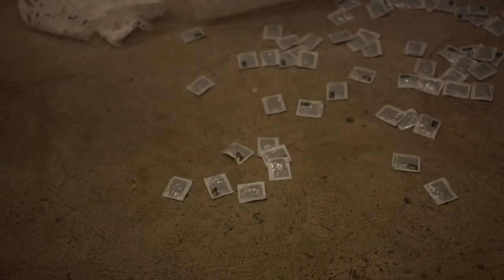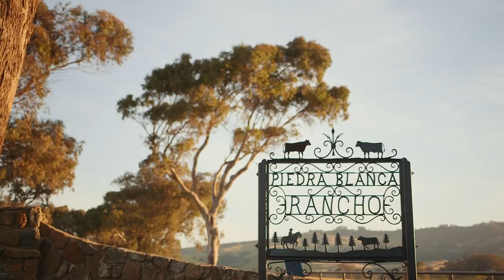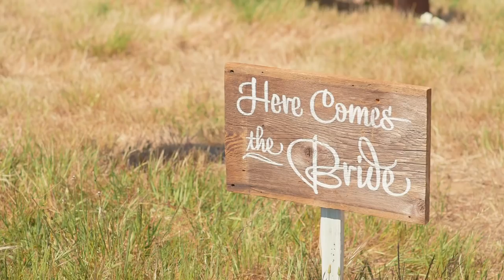Emma Hearst + John Barker // Hearst Castle and Hearst Ranch // San Simeon, California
Emma Hearst and John Barker's INCREDIBLE wedding.  So much went into this three day event.  So many details, beautiful settings, so many amazing people.  With beautiful words from George Hearst, the best man, and the maid of honor, you can really feel the love between these two.

Emma and John are such great people who have passion for other people.  They are so kind and so fun.  So excited to share their day with you.

Shot on Canon C100's.